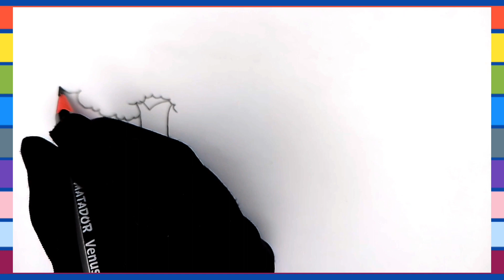Nice village drawing | Nature art drawing | Pencil shading village drawing easy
Assalamualaikum everyone...

If you're new,hey,my name's Ummehani...

Hello guys,thanks for clicking this video...

I love to draw, and it is out of this love that I make these drawings...

In this video I will show pencil shading village drawing very easily.